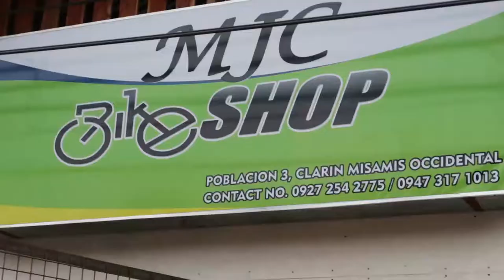ROADTRIP (Travel Vlog) - DAY 1 part 2 | Mark Castillo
Watch till the end pepz! Thanks!